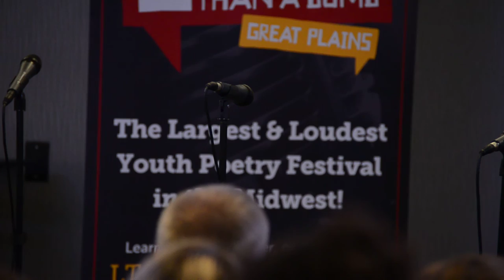Louder Than a Bomb Great Plains, 2017, Bout 9, UNO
Bout 9, in the UNO Thompson Alumni Center, Room A, 7:30pm, with Gretna, Lincoln East, Mercy, and Skutt Catholic